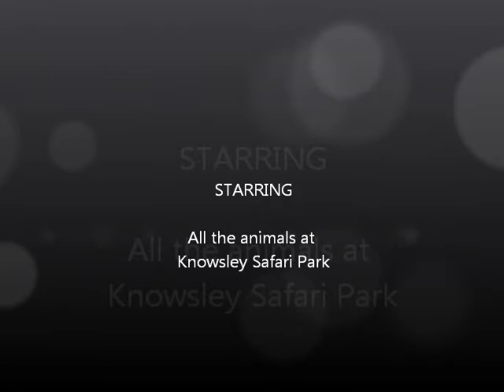knowsley safari park. pics.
A selection of pics from our day out at Knowsley Safari Park